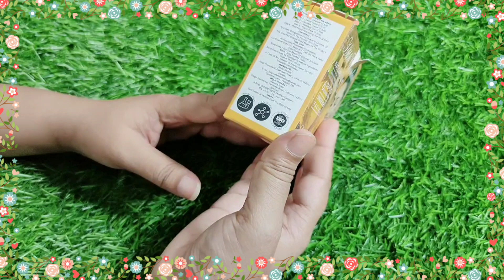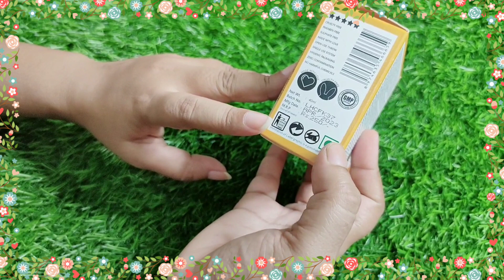Luster Haldi Chandan Facial Kit!Natural Glow Helps Purify Skin !For Honest Review!All Skin Types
Hello everyone aj ka video hai Luster Pure Herbals Haldi Chandan Facial Kit!Natural Glow Helps Purify Skin !For Honest Review!All Skin Types

6 Steps to Single use facial

Upland New videos Everyday!!!
Thank you so much for your support!!

FOR SUPPORT ME
Daraksha shamsheri